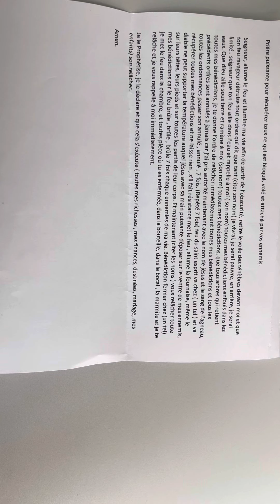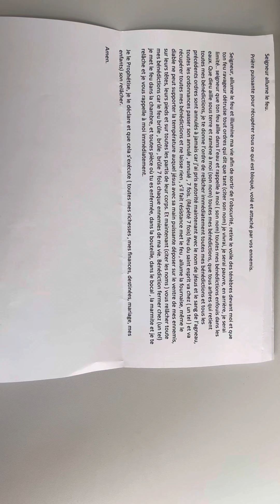Seigneur allume le feu (prière de restitution par le feu du Saint-Esprit) La main puissante de Dieu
Vous pouvez m’appeler au 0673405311